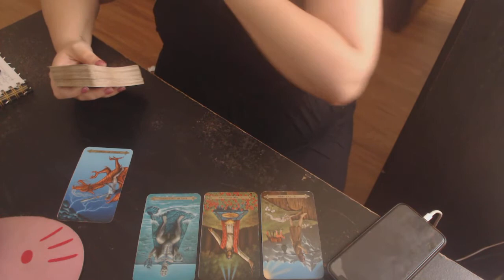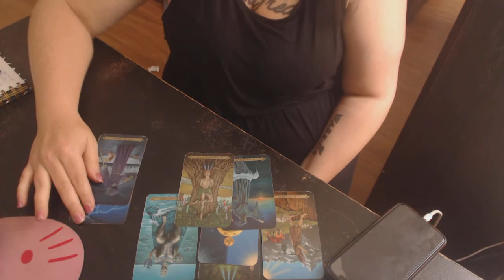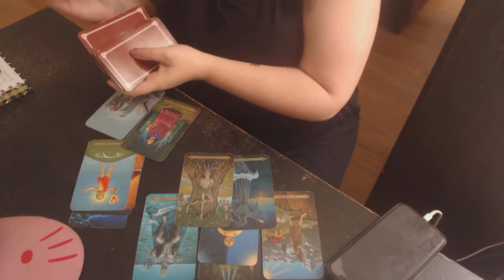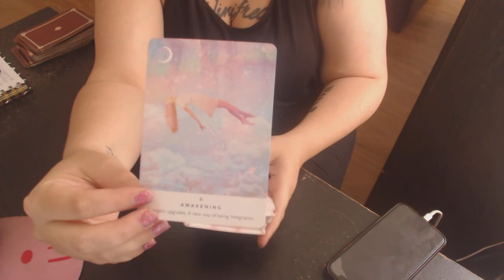earth signs 021820